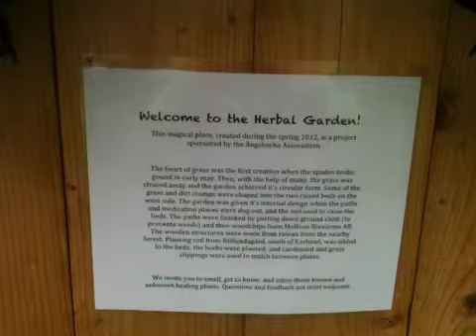Ängsbacka Herbal Garden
Olle, Kalle and David from Flow Food